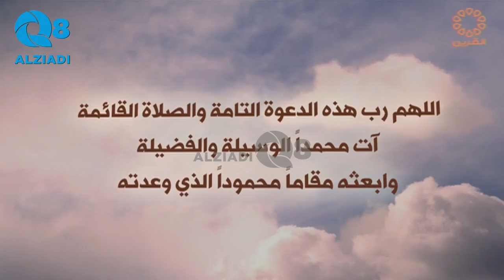لقاء فاطمة حسين في برنامج (قضايا محلية) عن هموم الصحفي الكويتي